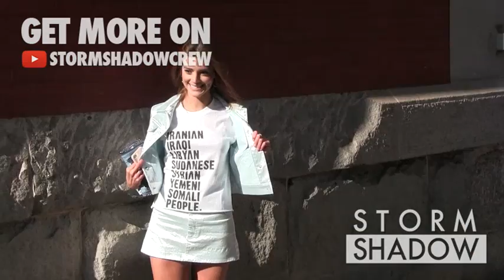Ashley Benson, Sabrina Carpenter and more at the Marc Jacobs fashion show in New York City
Ashley Benson, Sabrina Carpenter, Amanda Stenberg, Anna Wintour, Sofia Coppola and more at the Marc Jacobs Ready To Wear fall winter 2017 fashion show in New York City.

New York City, NY, USA, on Thursday February 16, 2017